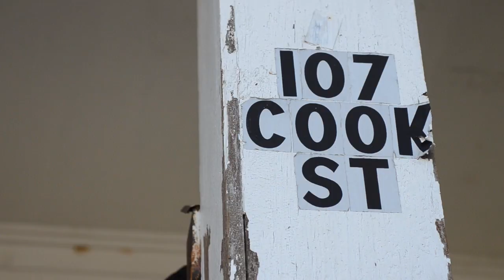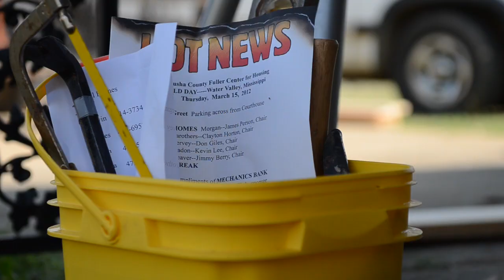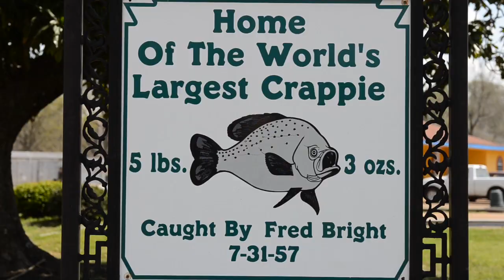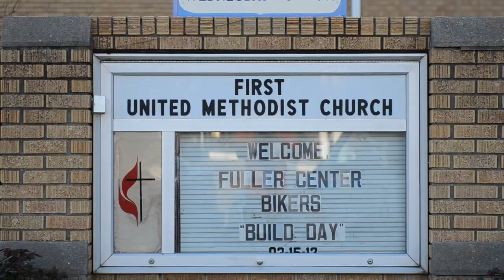FCBA 2012: Day 6 on the Natchez Trace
BUILD DAY!!